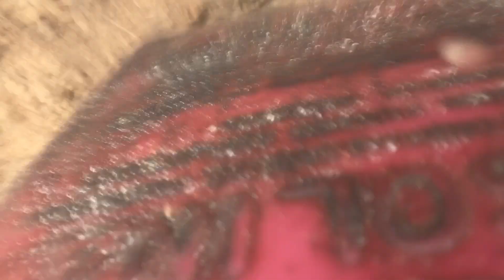More and more black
Here is a few more black trees and a old saved piece of rail road history burned over